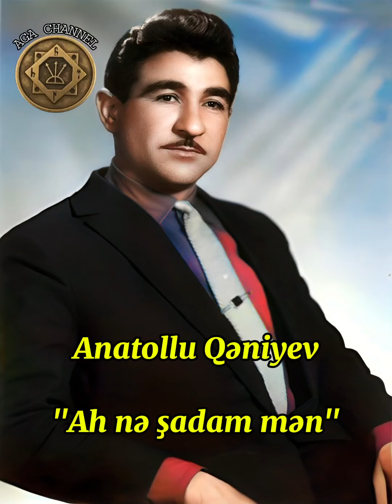Anatollu Qəniyev "Ah nə şadam mən"